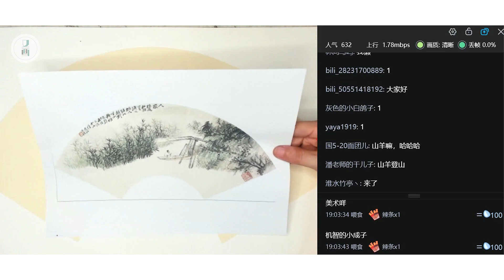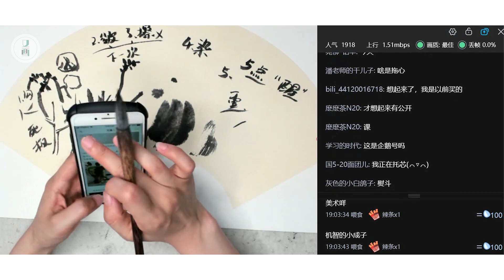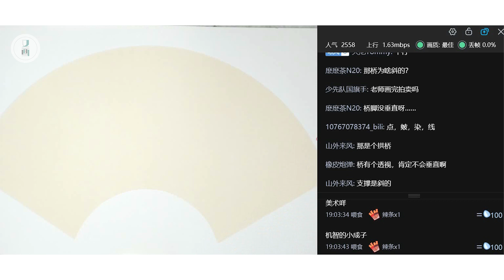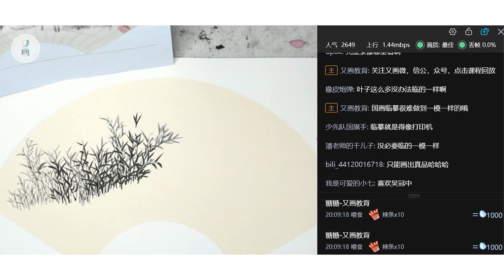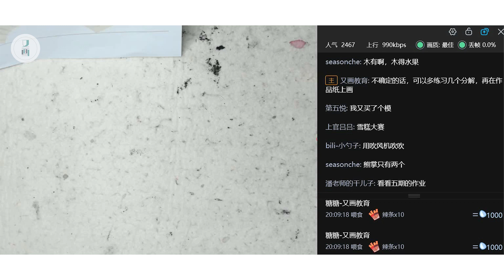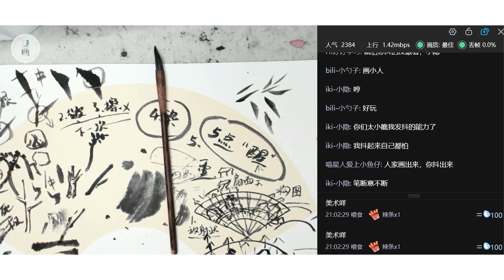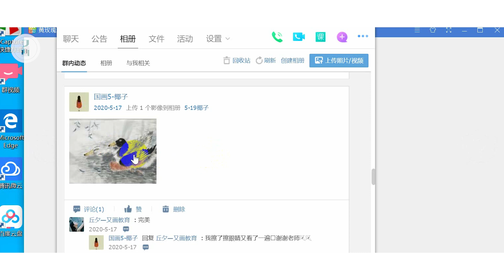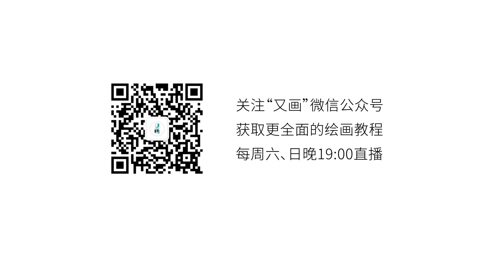国画扇面山水公开课